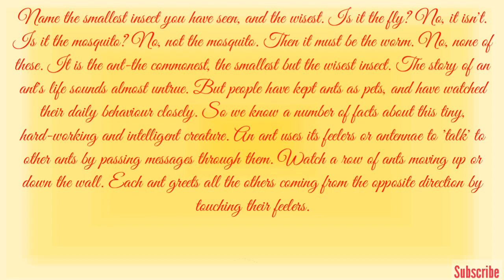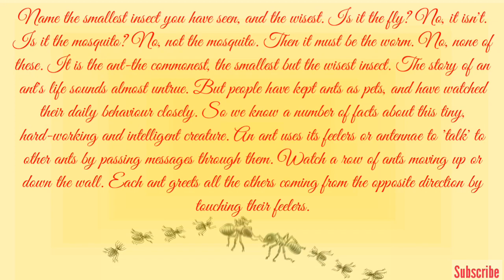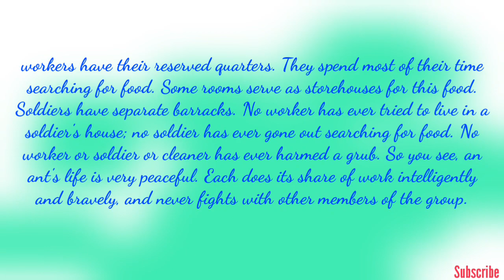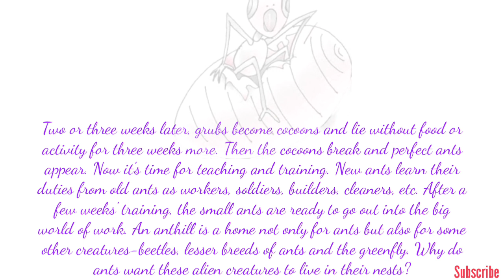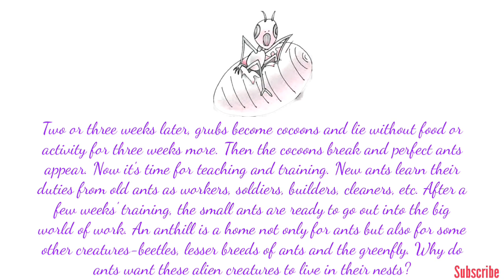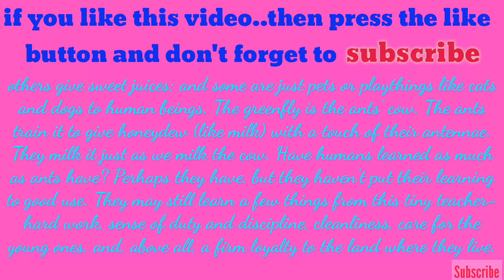The Tiny Teacher हिंदी में // class 7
Class 7th English 2nd | An Alien Hand | Chapter 1 The Tiny Teacher detail explanation by Deepa Arya | LEARN EVERYTHING

                       🙏LEARNEVERYTHING🙏